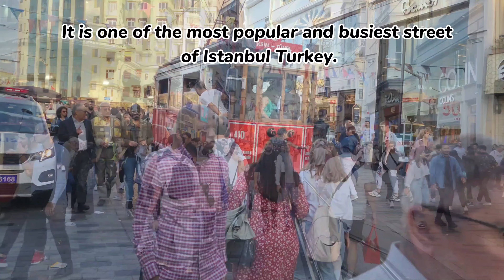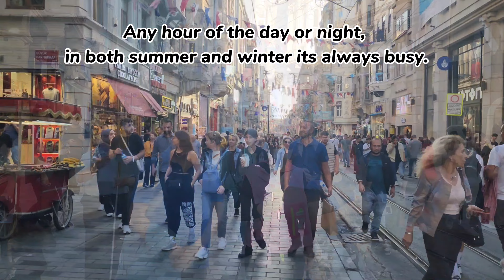Istiklal Street Istanbul Walking Tour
Istiklal Avenue, historically known as the Grand Avenue of Pera, in the historic Beyoğlu district, is an 1.4 kilometre pedestrian street and one of the most famous avenues in Istanbul, Turkey.